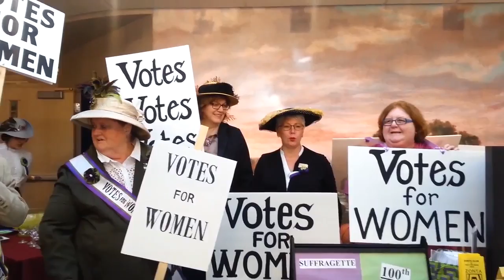THEY WANT A VOTE!